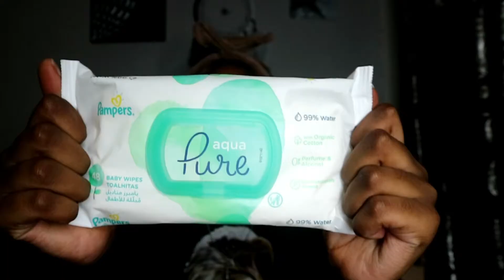Get To Know Me Tag || Doing My Makeup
Hi peeps

I just decided to open this channel to just throw all my random stuff here lol... Anyways this is a small way for yall to know me, the real me!!! While I attempt to do makeup I cannot do.